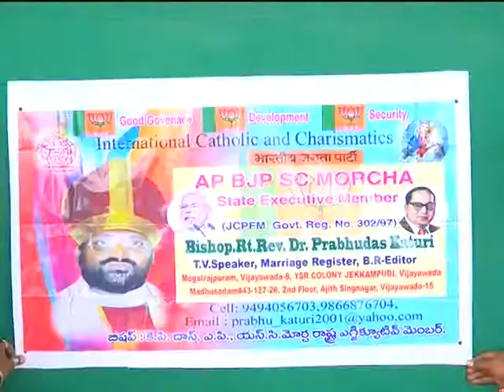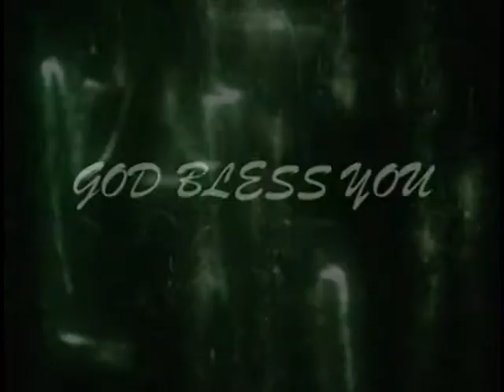Bishop katuri prabhudas valuable message part-2